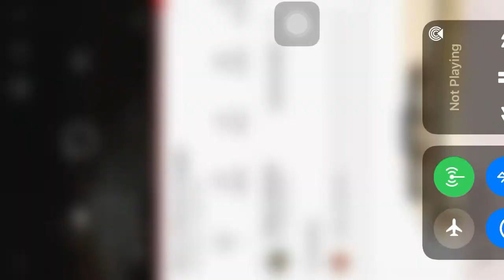H22 hatch(max phillips Junt )VS B16 hatch river gate Memphis street shit..Rip too tall was treeman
Tuned Hvs tuned Bseries both eg chassis rip too tall